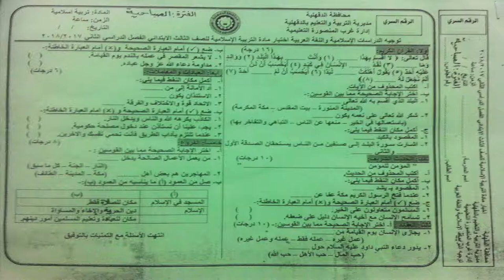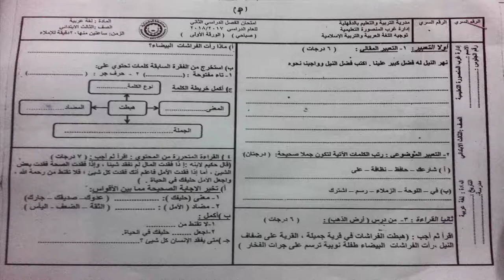امتحان الصف الثالث دين عربي اخر العام 2018